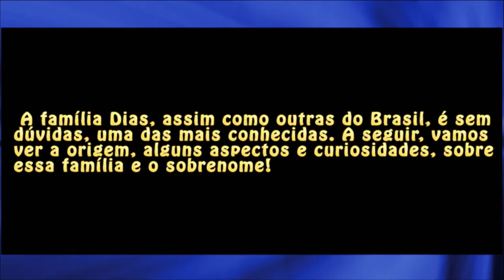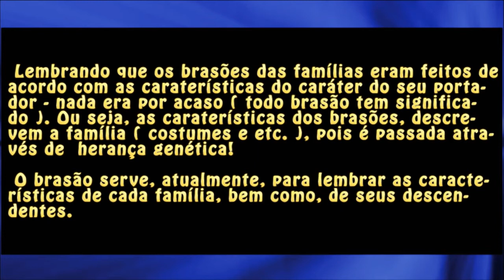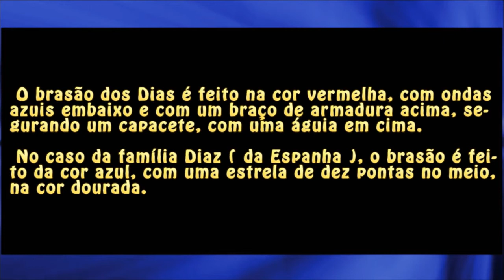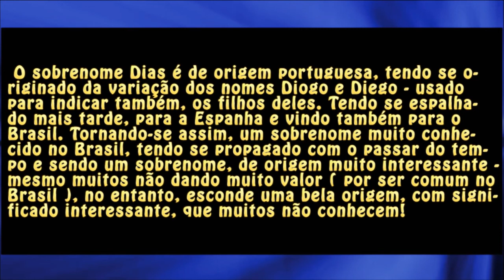Sobrenomes: Dias / Diaz e mais!